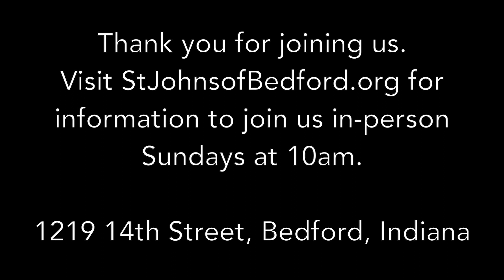March 5, 2023 Sermon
Sermon by Rev. Kelsey Hutto-Ford on the Second Sunday in Lent, at St. John's Episcopal Church in Bedford, Indiana.

Genesis 12:1-4a
Romans 4:1-5, 13-17
John 3:1-17
Psalm 121

Announcements begin at 10:58.

The 1979 Book of Common Prayer is available at bcponline.org.

Donations may be made to St Johns of Bedford through the Episcopal Diocese of Indianapolis

Join us live on Sunday via Microsoft Teams at 10 am ET - find more details